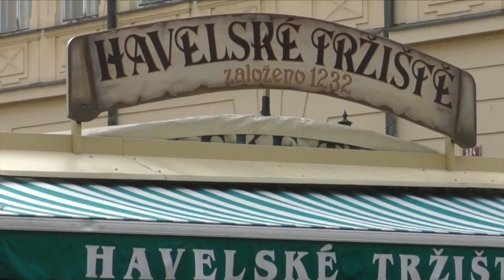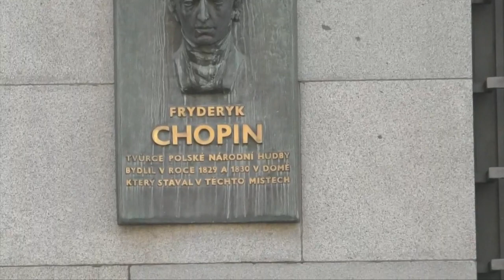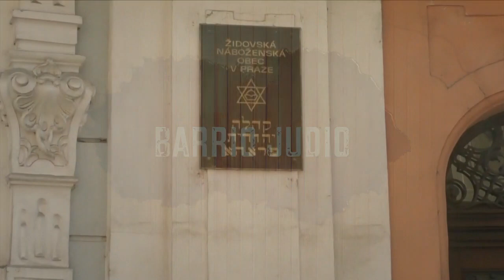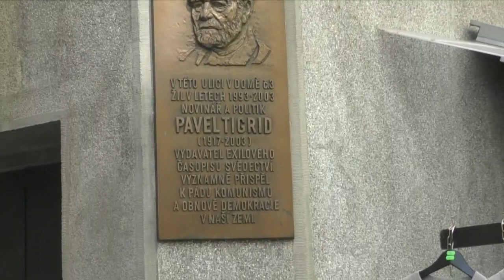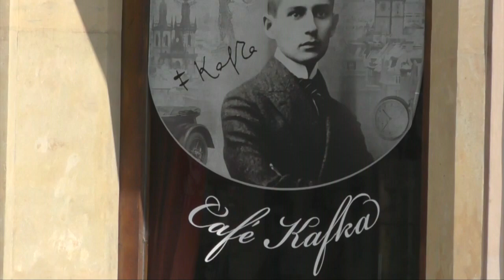01 PRAGA La Ciudad Dorada PASEO MONUMENTAL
PRAGA La Ciudad Dorada PASEO MONUMENTAL
SERIE : CRUCERO FLUVIAL RIO DANUBIO y RIO PRAGA PASEO MONUMENTAL

Praga con sus cerca de 2 millones de habitantes en su área metropolitana, es la Capital de la República  Checa, donde se pueden encontrar  comercios de lujo con verdaderas maravillas en "Cristal de Bohemia ", fabricación artesanal de la región perteneciente también a la República Checa.
         Nuestros primeros pasos bajo, impresionantes edificios, hacia el afamado Mercadillo, cerca de la Plaza de Wencislao, donde pudimos admirar conocidas piezas artesanales y artículos, para regalos.  Tras la caída del Muro de Berlín  la ciudad se ha ido adaptando a la economía de mercado.
La moneda oficial del país, durante nuestra visita era "La Corona Checa"
    En los siglos XVIII y primera mitad del siglo XIX Praga gozó de un gran crecimiento económico, que atrajo a mercaderes y nobles de toda Europa. La ciudad se desarrolló rápidamente y se construyeron iglesias y palacios, muchos según el nuevo estilo del Barroco.
        Continuamos nuestro itinerario adentrándonos en El “Casco Histórico” o “La Ciudad Vieja”
El Ayuntamiento Viejo: En plena restauración durante nuestra visita. Su elemento más famoso es el reloj astronómico que data del año 1410 , el más antiguo de su tipo en Europa. Cada vez que da la hora salen unas figuras que representan a los doce apóstoles y otros personajes, el más famoso de los cuales es un esqueleto, que con movimientos afirmativos de la cabeza recuerda la inminencia y universalidad de la muerte. Uno de los edificios renacentistas posee una ventana dorada con el antiguo escudo de la ciudad.
  Desde el año 1992 es Patrimonio de la Humanidad, turísticamente se encuentra entre las 20 Capitales más visitadas del Mundo.

En torno a la Plaza de la República se reúnen algunos de los edificios de origen Medieval más antiguos de la Ciudad.

   La Iglesia de Nuestra Sra. de Tyn de estilo gótico se finalizó su construcción en el siglo XVI. Antes del movimiento husita, hoy día una iglesia de culto católico

    En Calles periféricas de la Plaza encontramos también maravillosas  fachadas con tallas esculpidas en piedra

  Nos encontramos a la altura de La Torre de Pólvora, una de las 13 puertas originales que se conservan aún, de las Antiguas Murallas que rodeaban a la Ciudad Vieja, data del siglo XV. Desde los ventanales de la planta alta de la torre hay unas bonitas vistas panorámicas hacia la ciudad.

       Pasamos a la Ciudad Nueva, fue planificada alrededor de las murallas de la Ciudad Vieja.
Praga dispone de Metro muy buenos medios de transporte El tranvía es sin lugar a dudas el mejor porque funciona realmente bien al ser el único medio de transporte público que tiene permitida la entrada en los rincones del barrio histórico

      Nos encontramos frente a la casa Municipal desde donde, a menos de 500 m. a la redonda se encuentran lugares tan interesantes como : la Plaza de Wenceslao, el Museos de  Mucha (Pintor y Artista Checo) así como, el Museo Nacional de Praga,  el Museo del Comunismo y la Ópera Estatal de Praga. Además de otros grandes edificios donde pernoctaron famosos Personajes Históricos.

La Ciudad Nueva de Praga fue fundada por Carlos IV en el año 1348. Esta parte de la ciudad ha sido el máximo testigo de la historia checa del siglo XX, que nuestra experta guía, Profesora de la universidad de Praga, Dra. Dña. MONICA supo exponernos de manera interesante en Lengua Española.
        La actividad Teatral y Operística de la Ciudad presenta una enorme oferta durante todo el año. El Teatro Negro Teatro Nacional de Praga y el Teatro del Ballet Nacional, son algunos de los más famosos atractivos culturales.

      Volvemos nuevamente a la Ciudad Vieja, situándonos en la Plaza de la Ciudad Pequeña donde se halla la Iglesia de San Nicolás de estilo Barroco. La construcción de la iglesia se finalizó en 1752. En el acceso a la iglesia se encuentra la Columna de la Peste con la estatua de la Santísima Trinidad.  Entramos en la Iglesia de San Nicolás donde pudimos admirar sus decoraciones que están repletas de arte, desde las pinturas en sus techos y bóvedas hasta las esculturas que adornan las paredes. El arquitecto maestro creador del conjunto fue Dientzenhofer
Del centro de la cúpula pende una impresionante lámpara de cristal de Bohemia y sobre las blanquísimas paredes resaltan los estucos, obra de Bernard Spinetti.